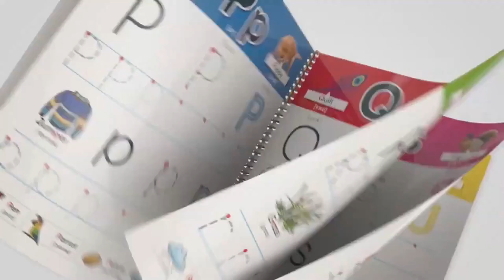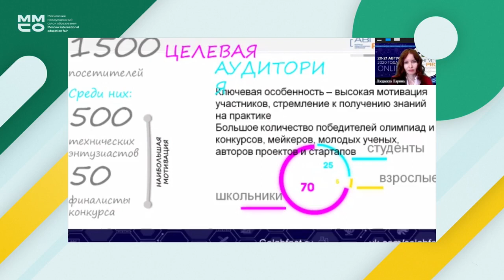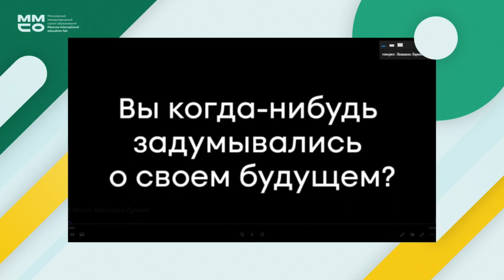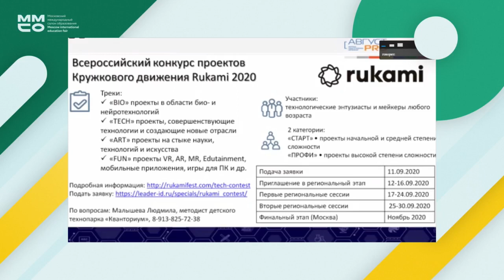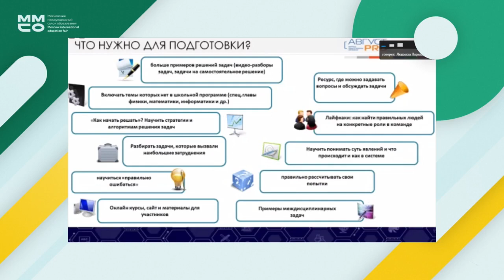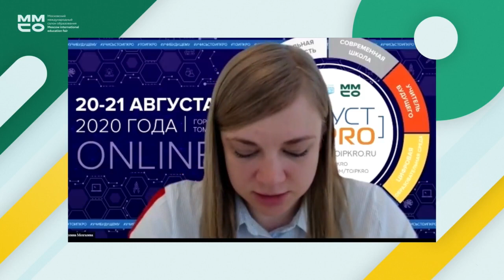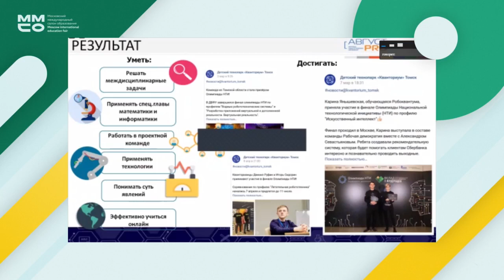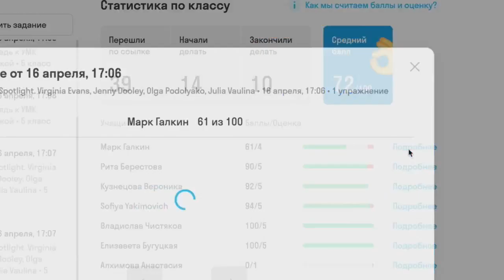Семинар "Олимпиада НТИ в Томской области 2020: комплексная система поддержки участников"